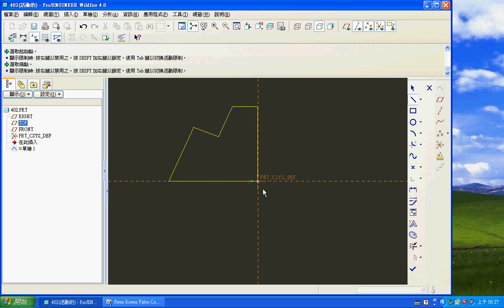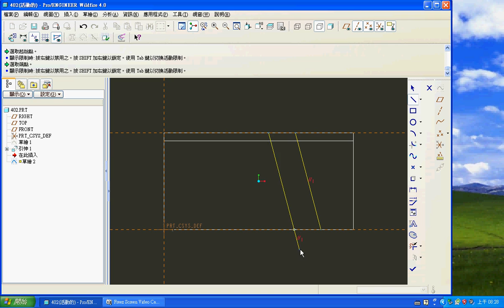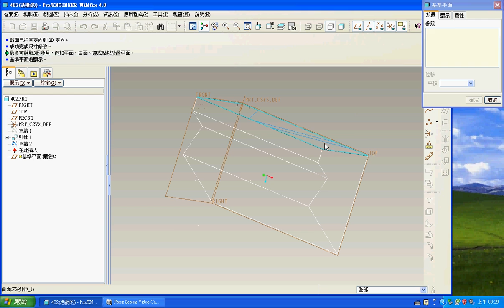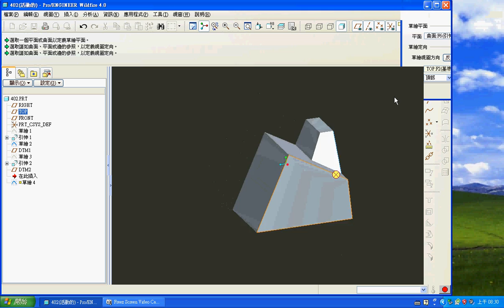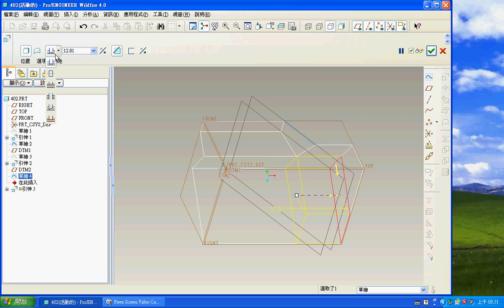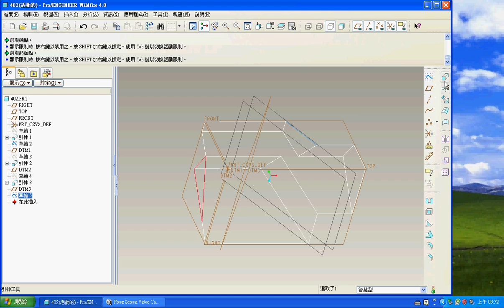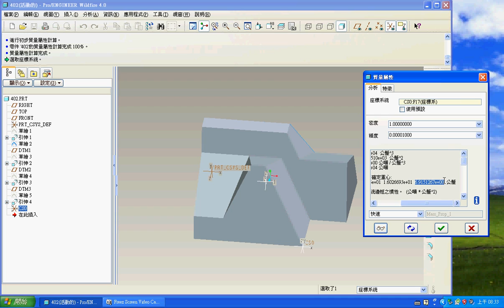TQC PRO/E 實用級技能檢定 402